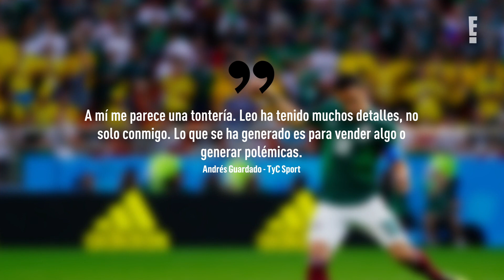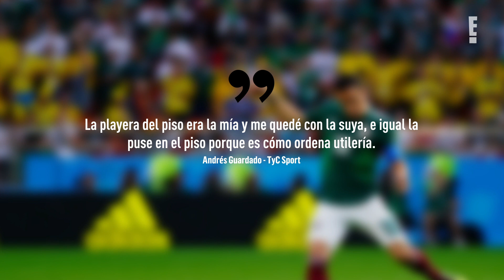Andrés Guardado defiende a Messi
“Sé la persona que es Leo”, declaró Guardado sobre la calidad humana del capitán Albiceleste en una entrevista con TyC Sport. .